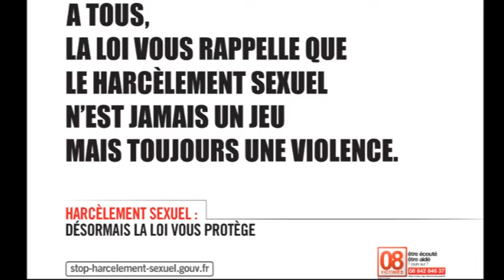Harcèlement de rue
Réalisé par les élèves de LLSH